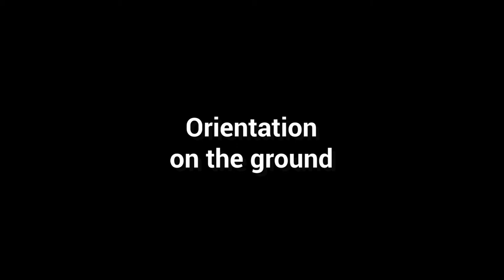British 6th Airborne - DZ N and Le Mesnil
One in a series of short films featuring guest presenter - the acclaimed British Historian and author Neil Barber. In this film WW2TV looks at the parachute and glider landings onto DZ N near Ranville and the actions of the 3rd Parachute Brigade at Le Mesnil crossroads located by the Bois de Bavant.

Neil is without question THE authority on British Airborne and Commando actions in Normandy and we encourage all of our viewers to purchase copies of his marvelous books. For further information about the battles described in this film please read Neil's books.

The whole point of these short films is for them to be entertaining. We assume most viewers will know the background of the operations covered and we won't include "overviews." Our films will leap in to the stories.